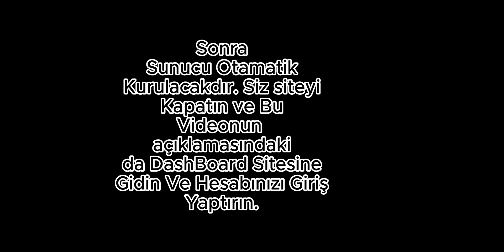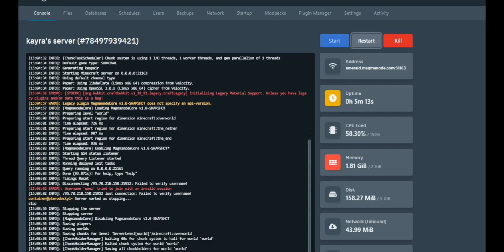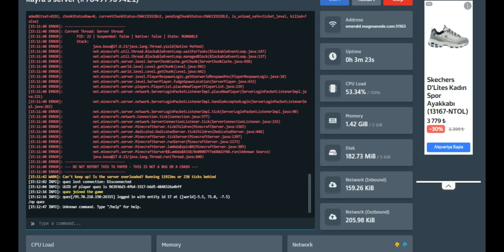Minecraft Bedava Sunucu Kurma │ MagmaNode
Herkese selam, ben The Quez! Bugün sizlere mükemmel ve basit bir şekilde sunucu nasıl açılır, onu gösterdim. Videoyu sonuna kadar izlemeyi unutma, çünkü bazı yerleri uzunluk nedeniyle kestim ayrıca mausumun imleci gözükmemiş. Merak ettiğin yerleri yorumlarda sorabilirsin! Ayrıca 20 like alırsak Bedwars server versiyonu yakında gelecek, kaçırma derim. Squid Game’in ardından büyük bir proje geliyor, onu da sakın kaçırma. Takip et, katıl!

Ben geri döndüm, sen de dön! Hadi ben kaçtım, babay! Not:Ayrıca Reklam Yapmak Yasakdır Reis.